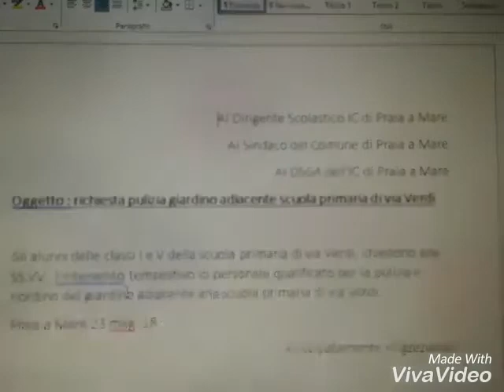Cittadinanza Verdi classi 1a e 5a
ISTITUTO COMPRENSIVO STATALE
PRAIA A MARE
as 2017/18
Prova trasversale secondo quadrimestre,classi 1^ e 5^ primaria Via Verdi, coordinatori Piraino Giovanna e Amelio Rita.